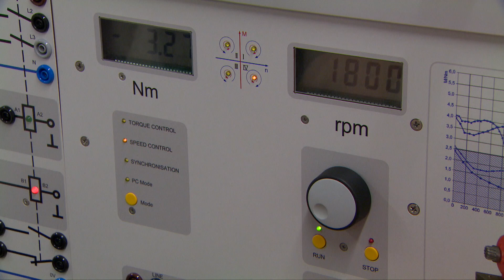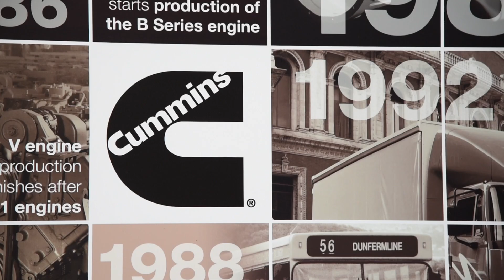Nuria Manuel, Graduate Reliability Engineer, Cummins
BEng (Hons) Civil Engineering graduate